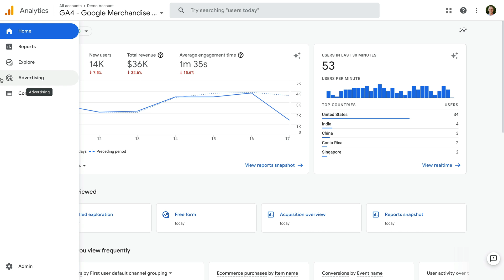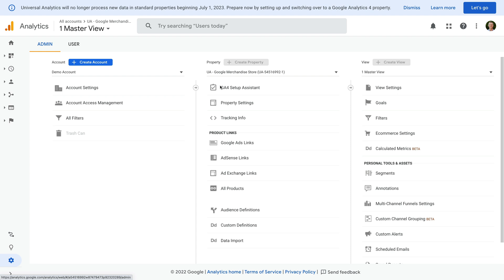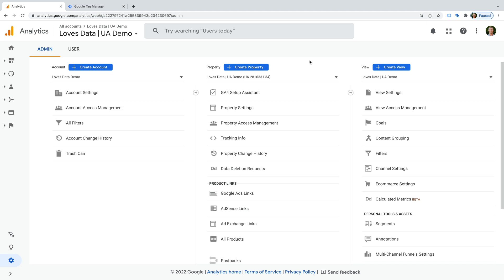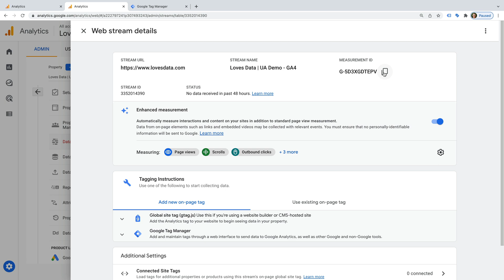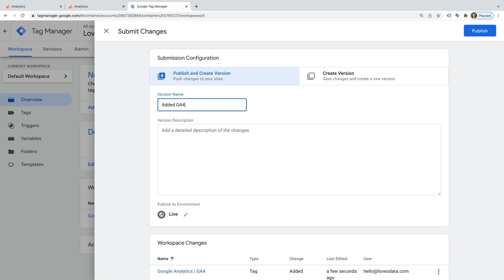Goodbye Universal Analytics!?! What You Need To Know About Google's Announcement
Google has announced that Universal Analytics will no longer be available in 2023. From the end of June 2023, Universal Analytics properties will no longer process data into your reports. And some time in 2024 your historical data won't be available either. In this video, we will cover important questions about migrating from Universal Analytics to Google Analytics 4 (GA4).

JUMP TO A TOPIC IN THIS VIDEO:
0:00 Introduction
0:55 What happens after June 2023?
1:18 What happens to data in Universal Analytics?
1:40 How can I check which version of Google Analytics I’m using?
4:01 Can I upgrade Universal Analytics to GA4?
4:18 Can I move data from Universal Analytics to GA4?
7:04 How do I set up and configure GA4?
7:25 How can I learn more about GA4?
7:42 Conclusion

SAY HELLO!